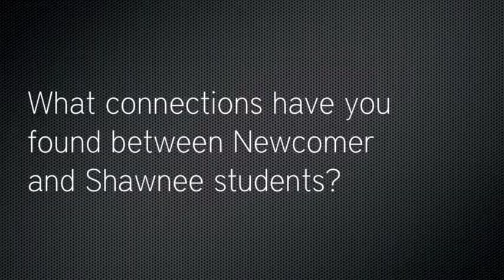Connecting Cultures Interviews